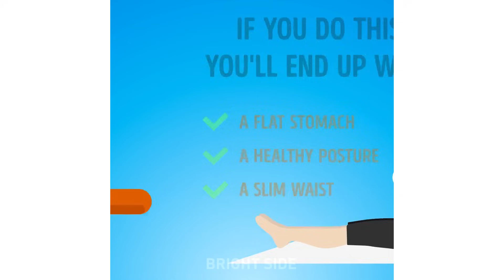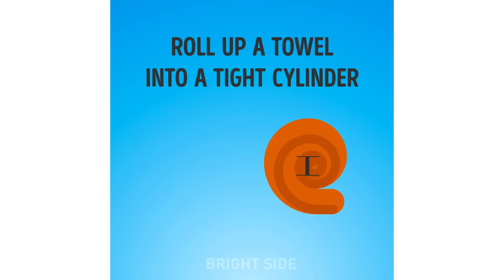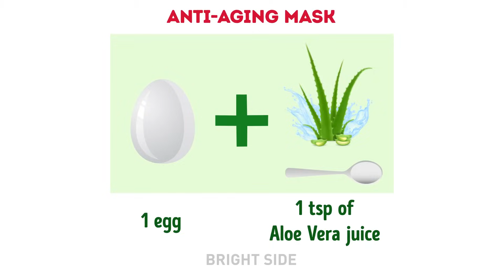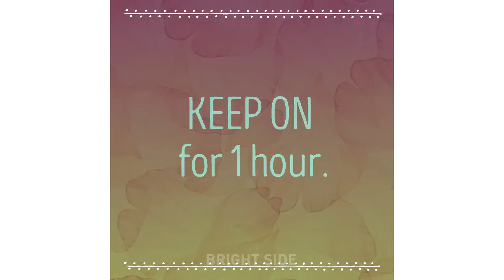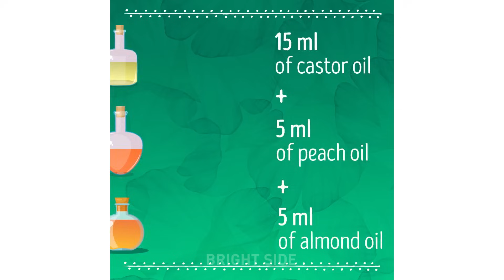15 TOP SECRET BEAUTY TIPS YOU SHOULD KNOW